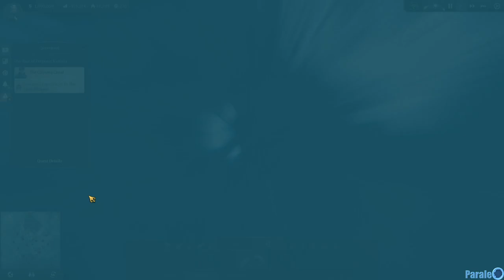Anno 1800 Enbesa part 01 - Expedition to Enbesa (no edits)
Be ready to be amazed at my narrating and performing arts skills lol.